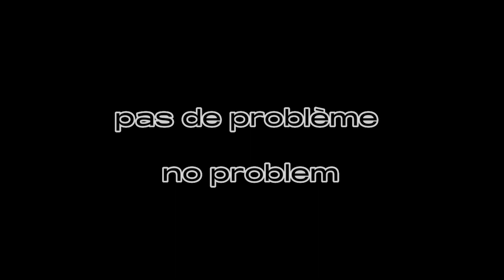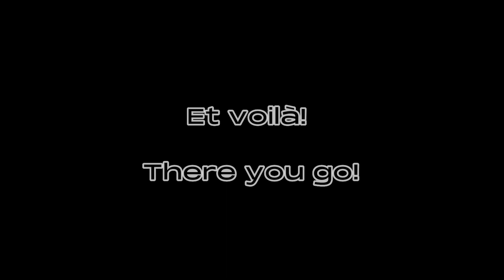ꨄ mika et kaï font un petit defi tiktok ꨄ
♡ Désolé pour le retard de video 🥲 ♡

♥︎ Sorry for the wait for the video🥲 ♥︎